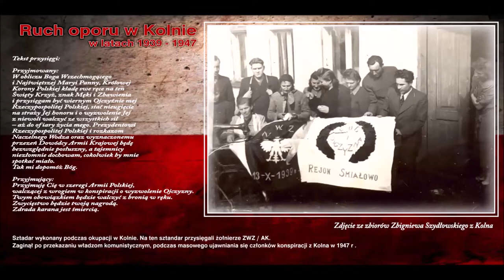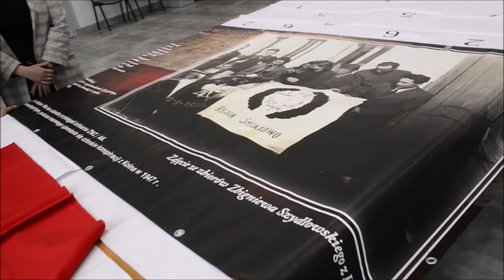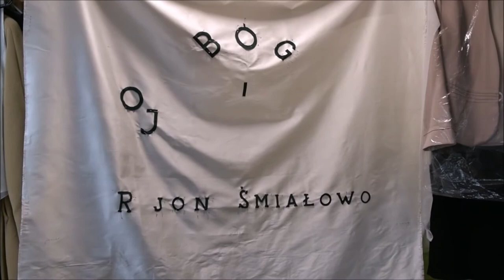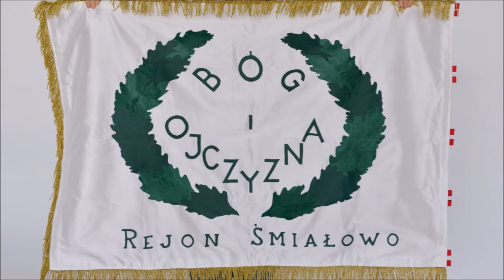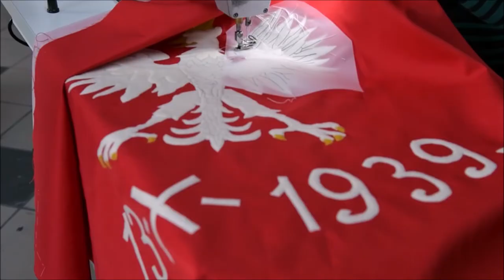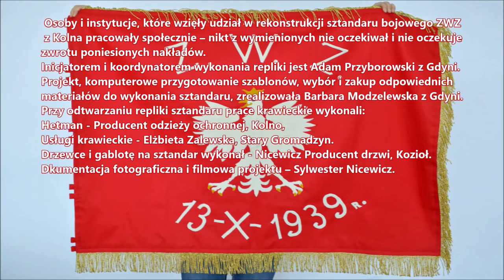Jak powstała replika sztandaru bojowego ZWZ w Kolnie „Ruch oporu w Kolnie w latach 1939 – 1947”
Dlaczego wykonano replikę sztandaru bojowego z Kolna?
Ku pamięci – aby następne pokolenia chyliły czoła przed ludźmi, którzy nie wahali się złożyć ofiary największej – własnego życia.
Przypomina walkę o niepodległość Polski, żołnierzy polskiego państwa podziemnego ziemi kolneńskiej w latach 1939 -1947.
Profesor  Marek Ney-Krwawicz w książce  „Sztandary i proporce Armii Krajowej” napisał w rozdziale „W okręgu białostockim Armii Krajowej”:
„Trudne warunki konspiracji na Białostocczyźnie odcisnęły swoje piętno także na sztandarach Armii Krajowej.
Dotychczasowe ustalenia pozwalają na potwierdzenie istnienia tylko jednego tego typu symbolu w Białostockim Okręgu Armii Krajowej.
Wiąże się on z Rejonem Kolno, wchodzącym w skład Obwodu Łomżyńskiego.
Sztandar ten powstał w Kolnie na przełomie 1941 i 1942 roku.
W pracach nad nim brała czynny udział Maria Milewska ps. „Szarotka”, żona Stanisława Milewskiego ps. „Śmiały”,  komendanta Rejonu Kolno.”

Oprócz cennej informacji profesora dostępna jest filmowa relacja żołnierzy AK – film dostępny jest na YouTube: „ Ruch oporu w Kolnie.
Od 8 minuty, 32 sekundy filmu dowiadujemy się o szczegółach, które były bardzo przydatne przy rekonstrukcji sztandaru.

Osoby i instytucje, które wzięły udział w rekonstrukcji sztandaru z Kolna zrobiły to dla dobra wspólnego – nikt z wymienionych nie oczekiwał i nie oczekuje zwrotu poniesionych nakładów.
Inicjatorem i koordynatorem wykonania repliki jest Adamem Przyborowski z Gdyni.
Projekt, komputerowe przygotowanie szablonów do wycięcia naszywanych elementów, wybór i zakup odpowiednich materiałów do wykonania sztandaru zrealizowała Barbara Modzelewska z Gdyni.
Przy odtwarzaniu repliki sztandaru bojowego ZWZ z Kolna prace krawieckie wykonali:
Hetman - Producent odzieży ochronnej, Kolno,
Usługi krawieckie - Elżbieta Zalewska, Stary Gromadzyn.
Gablotę na sztandar  wykonał i drzewce sztandaru dostarczył Nicewicz – Producent drzwi, Kozioł.
Realizacja filmu – Sylwester Nicewicz.

Kolno, listopad 2021 r.